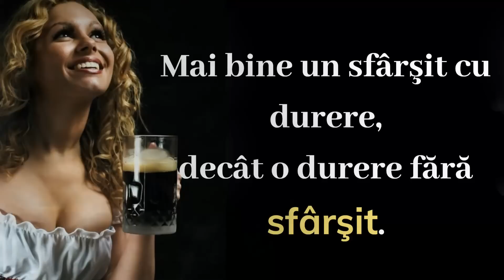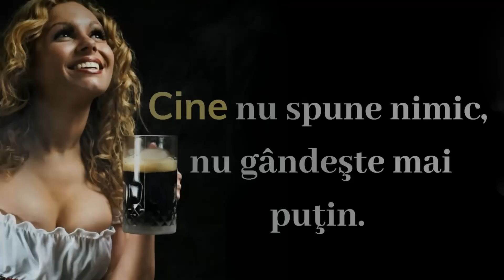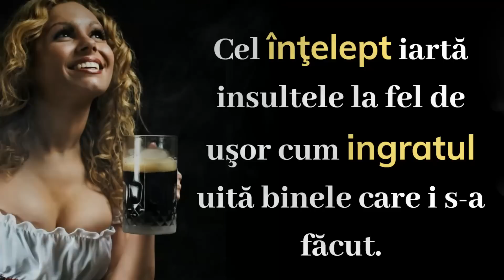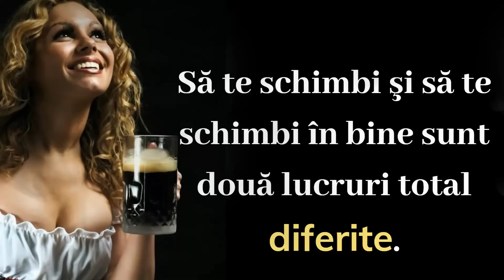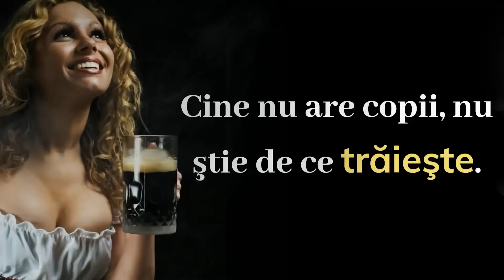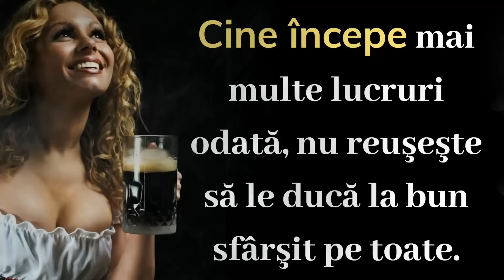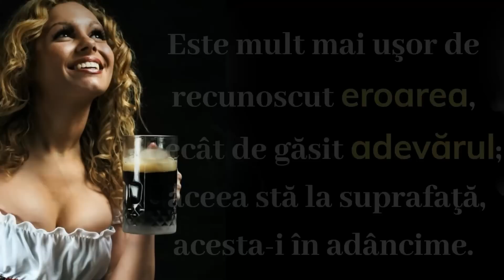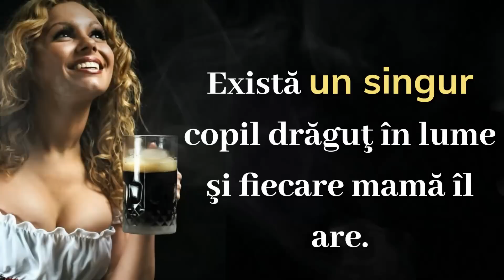Cultura Germană | Proverbe Germane Pline De Înțelepciune | Citate Lăudate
Proverbele sunt cuvinte înțelepte străvechi care sunt transmise de-a lungul generațiilor. Ele  oferă perspective importante asupra diferitelor culturi.
Cultura Germaniei a fost formată de-a lungul istoriei milenare a țării, dezvoltând o serie de obiceiuri și tradiții foarte distincte, care sunt ușor de recunoscut în întreaga lume.
Având reputația de a fi serioși, meticuloși și ordonați, germanii și-au pus amprenta în istoria lumii, oferind contribuții remarcabile la artă, știință și tehnologie, printre alte domenii ale dezvoltării sociale umane.
Situată în centrul Europei și cu capitala Berlinului, Germania este alcătuită din 16 state, guvernate de o republică parlamentară federală, sub figura unui prim-ministru.
Numele său oficial este Republica Federală Germania și găzduiește în prezent 82 de milioane de oameni, făcându-l cea mai populată națiune din Uniunea Europeană.
Contribuțiile germane la cultura mondială sunt numeroase. Germania a fost locul de naștere al unor renumiți compozitori, precum Ludwig van Beethoven, Johann Sebastian Bach, Johannes Brahms și Richard Wagner; poeți precum Johann Wolfgang von Goethe și Friedrich Schiller; filosofi ca Immanuel Kant, Georg Hegel, Karl Marx sau Friedrich Nietzsche.
Acestea sunt cuvinte din Cultura Germaniei. Cele mai bune citate și aforisme din Cultura nemților care te vor face să te gândești la multe lucruri din viață. Citatele si proverbele despre ințelepciune din Cultura Germanică  merită cu siguranță timpul tău.